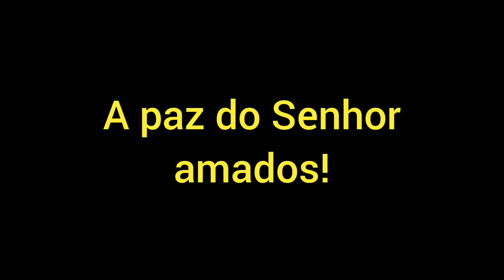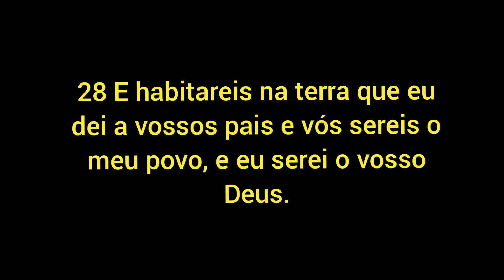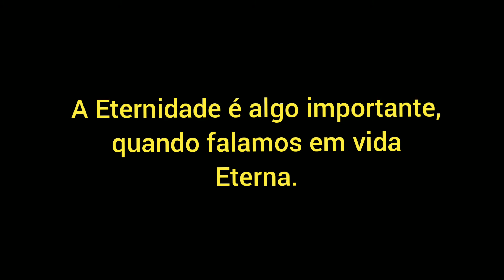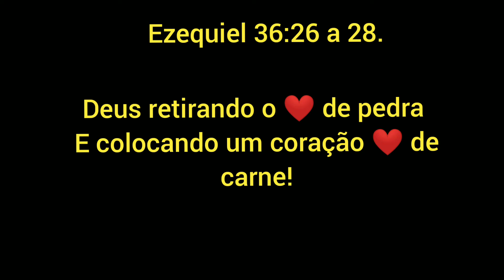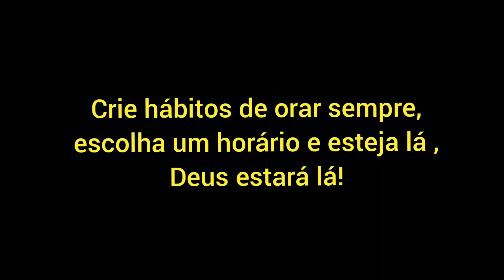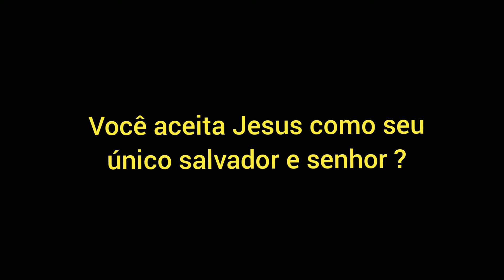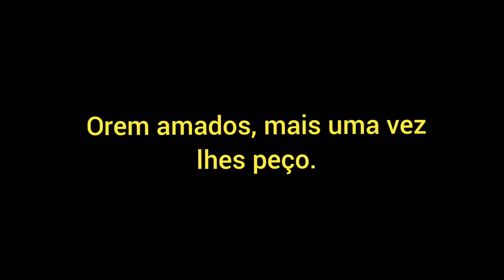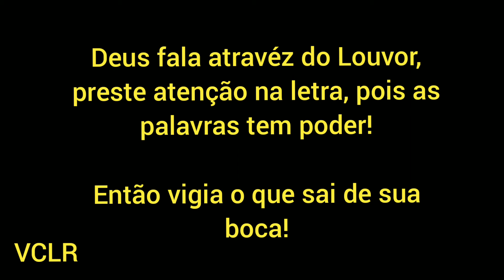Ezequiel 36:26-28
José Carlos Anlure